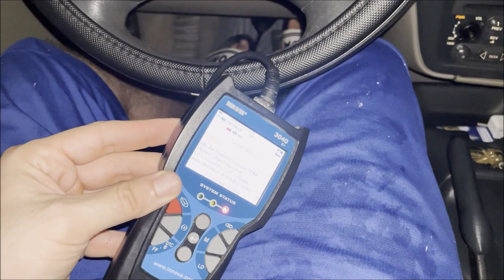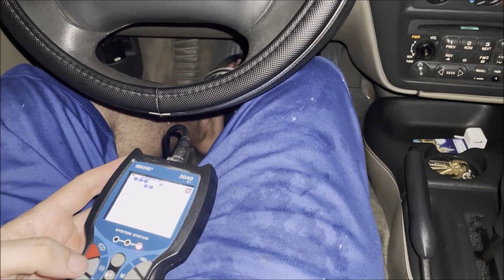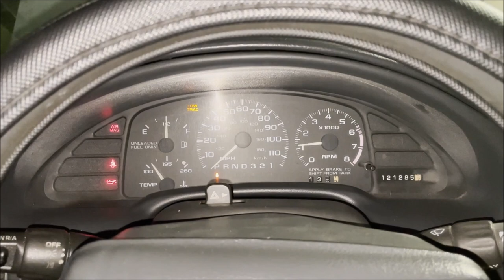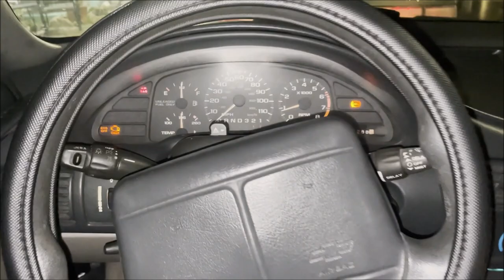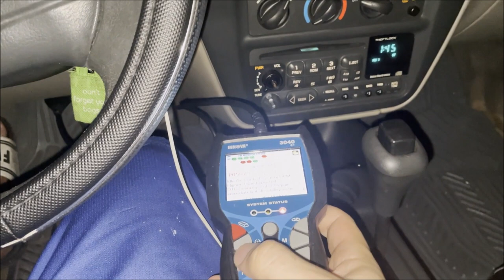$600 Cavalier Convertible Stalling & Repair